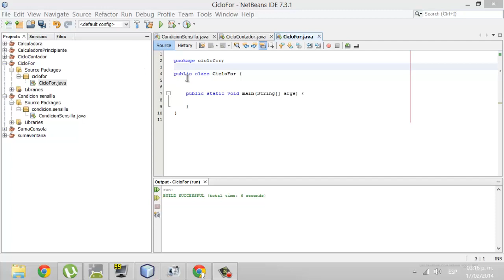Cursos De Programacion - En Java Ciclo For